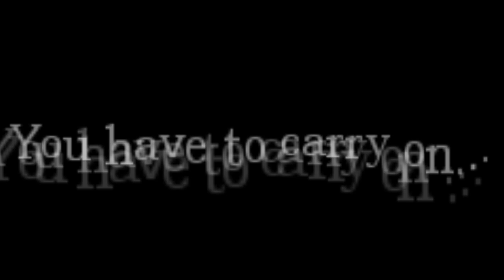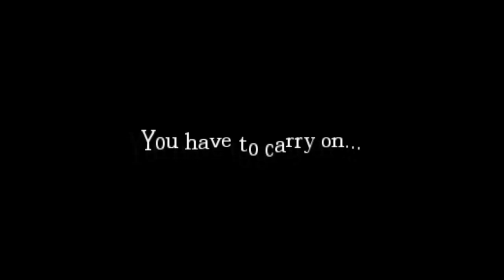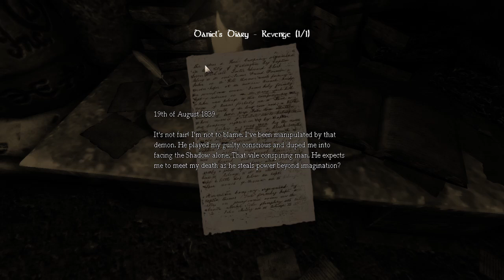Amnesia The Dark Descent-Full Playthrough w/Tailsly[Ep.42]coming to get you Alexander